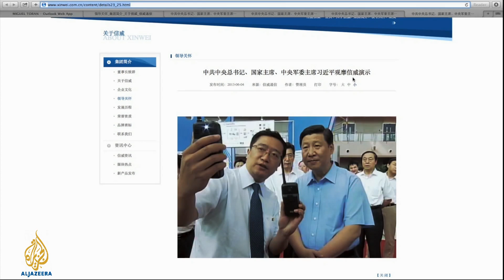Counting the Cost - China’s Nicaragua ambitions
How do Beijing's grand infrastructure deals fit into the nation's broader ambitions?